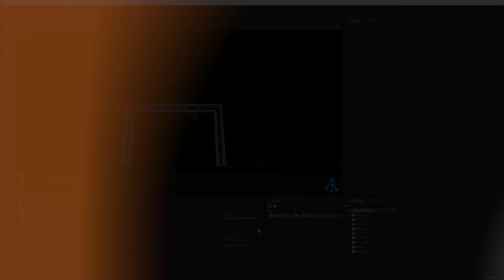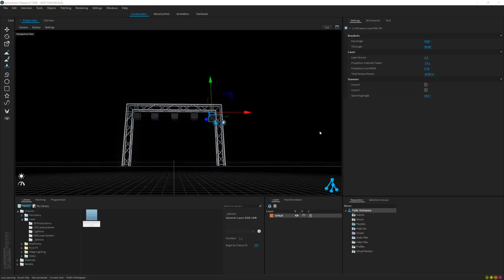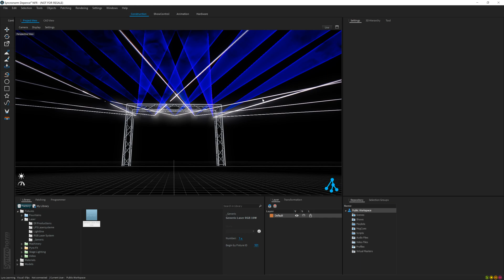How to Connect Depence 2 with BEYOND Software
In this Quick Hints video, we'll show you how to connect Depence 2 with BEYOND Software for full visualization control within Depence.